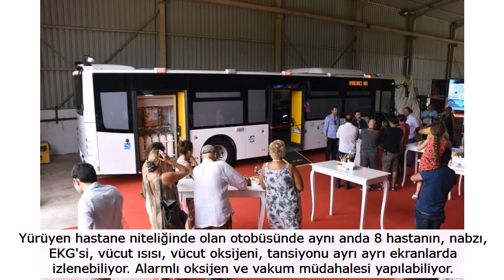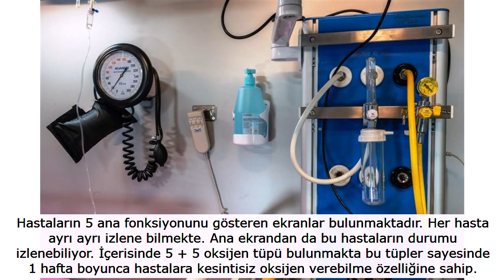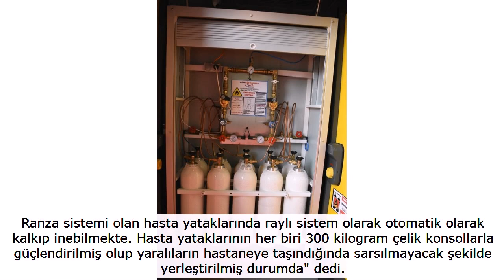Dünyanın tam donanımlı ilk mobil hastane otobüsü hastanesi gorenleri şaşırttı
Bodrum'da 2 ayda, proje yapım şirketi tarafından yapılan ve yurt dışına ihraç edilecek hastane ambulans 8+1 hastaya anında müdahale edilebiliyor.

Mobil hastanenin içerisinde 2 adet yoğun bakım ünitesi buluyor. 8 hasta monitörü ve 2 merkezi izleme ekranı ve merkezi oksijen sistemi, elektrik liftli sedyeler ve çok fonksiyonlu elektrikli yataklara kadar dünyada ilk kez uygulanan birçok yeniliği barındırıyor.

Yürüyen hastane niteliğinde olan otobüsünde aynı anda 8 hastanın, nabzı, EKG'si, vücut ısısı, vücut oksijeni, tansiyonu ayrı ayrı ekranlarda izlenebiliyor. Alarmlı oksijen ve vakum müdahalesi yapılabiliyor.

Ayrıca bu çılgın otobüs konuşabiliyor siren sesi yerine araçlara otomatik yolu açın anonsu yapıyor, kapılar açıldığında çevredekilere sesli anons yapıyor.

Uzaktan kumandalı dev projektörlerle olay yerini 360 derece aydınlatabiliyor ve daha birçok inanılmaz özelliği barındırıyor. Dünya'da ve sağlık alanında bir ilk olan bu otobüs yüzde yüz Türk malı olarak üretildi.

Şirket yetkilisi Gökhan Şen'in yaptığı açıklamaya göre, otobüsün içerisinde bulunan oksijen tüpleriyle yaklaşık 1 hafta boyunca 8 hastaya yetecek şekilde sürekli olarak oksijen verilebiliyor.

6 doktor, 4 hemşirenin çalışacağı şekilde tasarlanan ve Dünya'da ve Türkiye'de ilk mobil hastane unvanına da sahip olan otobüs, olası bir faciada, kazada, deprem gibi doğal afetlerde daha hızlı ve daha güvenilir bir şekilde hastaya müdahale etme imkanı sağlıyor.

Ortakent mahallesinde bulunan tesislerde üretilen mobil hastane, ambulans açılışına, Bodrum Belediye Başkanı Ahmet Aras, Bodrum Deniz Ticaret Odası Başkanı Orhan Dinç, Proje Yapım şirketi Yönetim Kurulu Başkanı Gökhan Şen ve çok sayıda vatandaş katıldı.

Yaptığı Mobil hastane ambulans otobüsünü tanıtan Proje Yapım Şirketi Yönetim Kurulu Başkanı Gökhan Şen; Dünya'da bir ilk olan otobüsü yaptıklarını belirterek "Sağlık alanında çok önemli bir ilki gerçekleştirdik. Bu araca bir mobil ambulans diye biliriz, yürüyen bir hastanede diyebiliriz. Özellikle afet durumlarında birçok ambulansın hizmet vermekte zorlandığı kaza, doğal afet durumunda hem dünyada hem de Türkiye'de çok çok işe yarayacak. Otobüste bir yoğum bakım kliniği özelliği vardır.

Hastaların 5 ana fonksiyonunu gösteren ekranlar bulunmaktadır. Her hasta ayrı ayrı izlene bilmekte. Ana ekrandan da bu hastaların durumu izlenebiliyor. İçerisinde 5 + 5 oksijen tüpü bulunmakta bu tüpler sayesinde 1 hafta boyunca hastalara kesintisiz oksijen verebilme özelliğine sahip.

Ranza sistemi olan hasta yataklarında raylı sistem olarak otomatik olarak kalkıp inebilmekte. Hasta yataklarının her biri 300 kilogram çelik konsollarla güçlendirilmiş olup yaralıların hastaneye taşındığında sarsılmayacak şekilde yerleştirilmiş durumda" dedi.